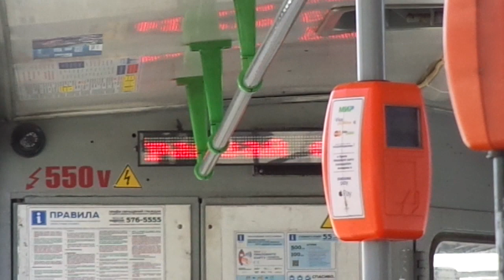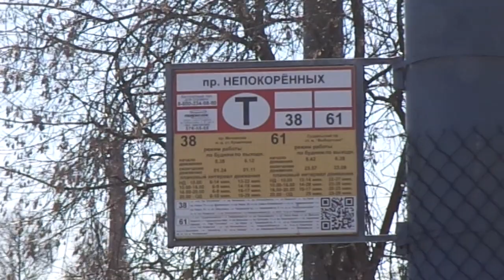Необычно: трамвай 3 парка по 61 Петербурга 11-***: ЛМ-99АВ 3312 по №61 (19.02.21)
Трамвай ЛМ-99АВ, бортовой 3312, следующий по маршруту №61.
Видео снято на участке: Политехническая улица (от ост. "ст. м. пл. Мужества" до ост. "пр. Непокоренных")
Дата съемки: 23 марта, 2021 в 13:13.